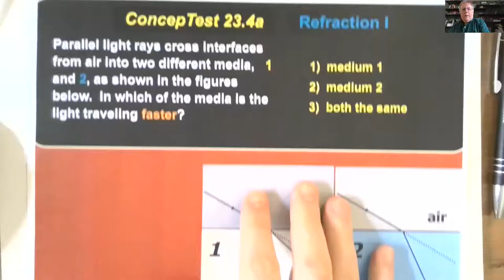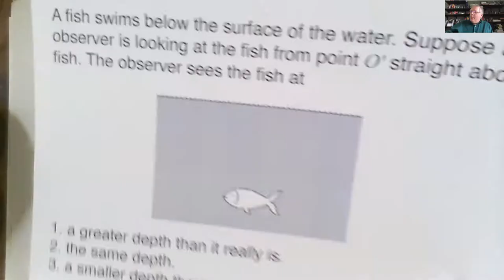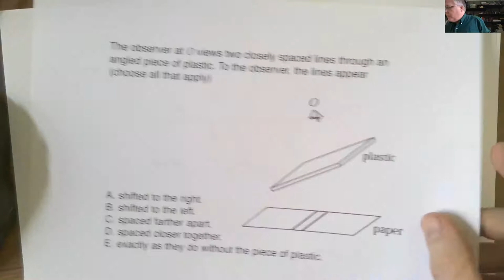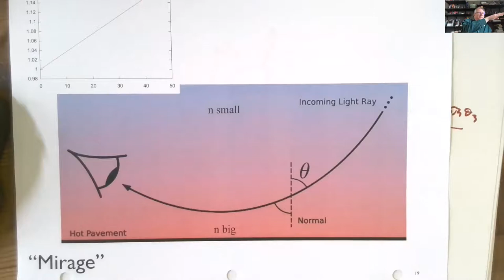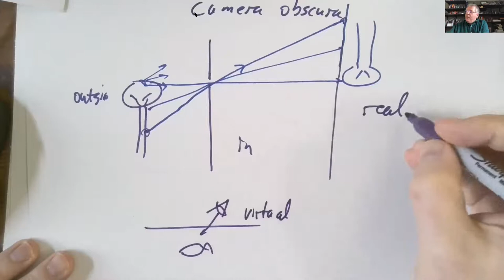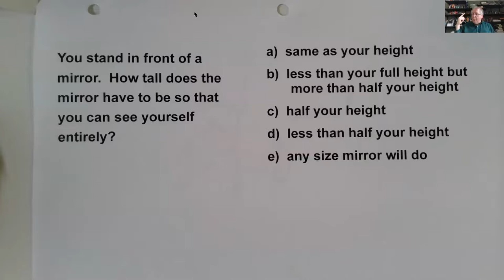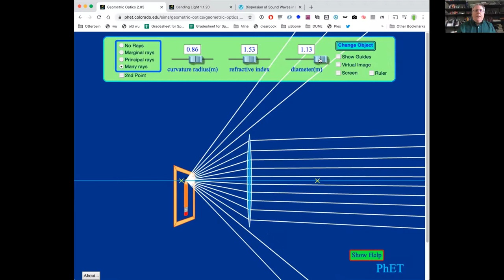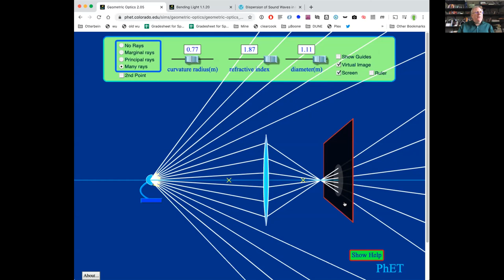Lecture 14 - Refraction, dispersion, and image formation